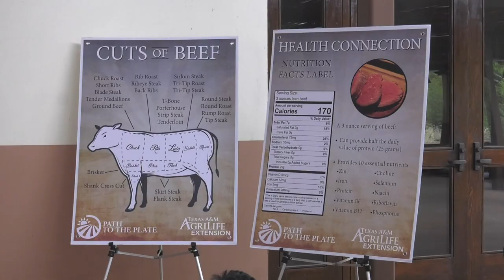AgriLife From Path to Plate Program Kids Demonstration at Cesar Kleberg - Feature - (2019)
Students and faculty from Texas A&M-Kingsville recently participated in From Path to Plate. At the demonstration, graduate students along with Dr. Greta Schuster and Dr. Tanner Machado, presented information to local elementary students regarding various topics on food production including the importance of wheat, corn, dairy and poultry. Learn more in the video below.

TAMUK.edu